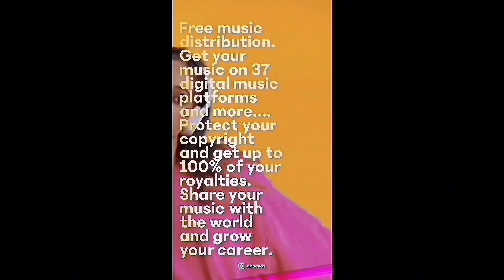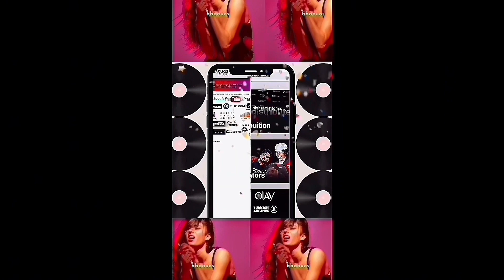Blogueirinha revela: Após a agressão que quase me tirou a vida, escolhi perdoar a Mari Maria